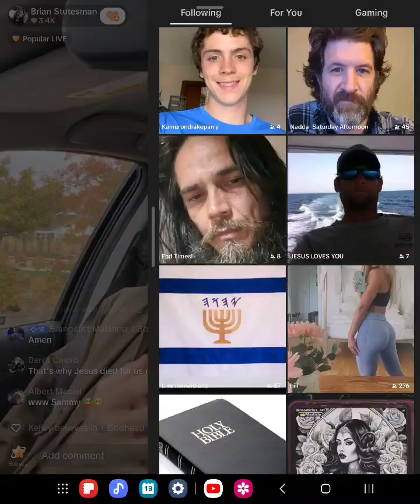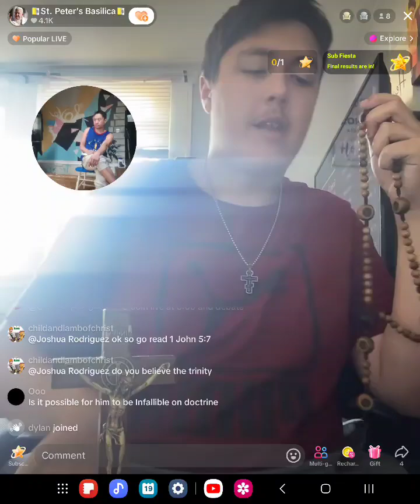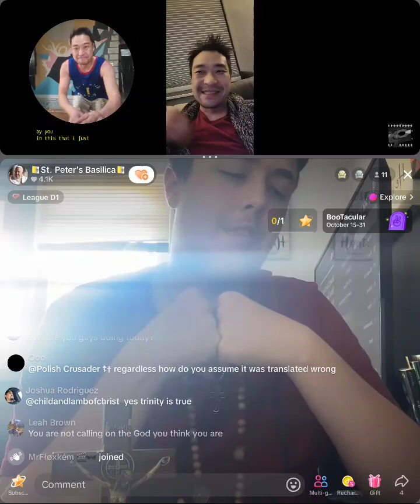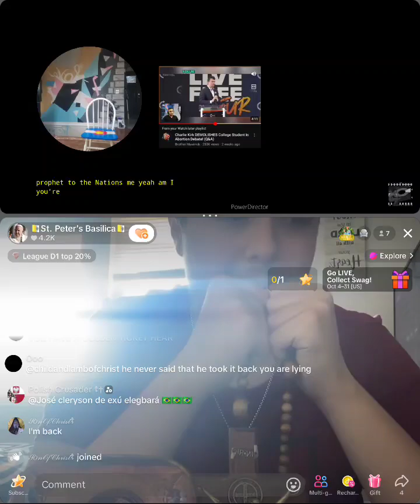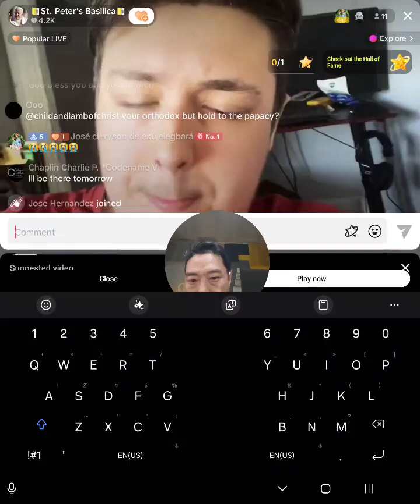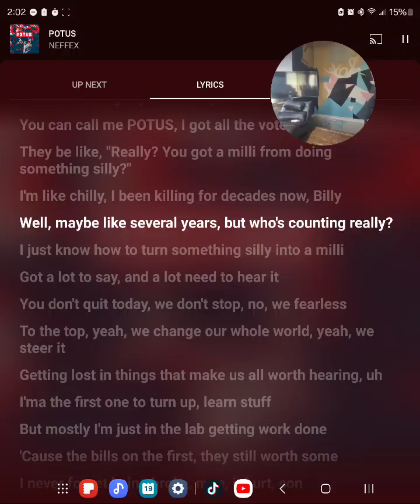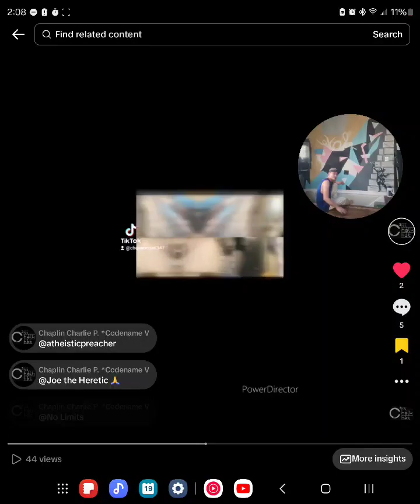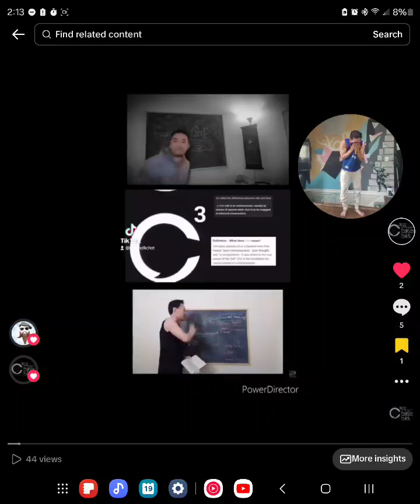October 19, 2024